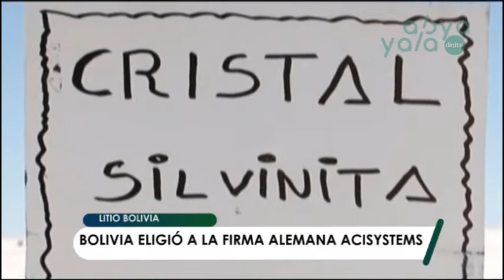Bolivia firma acuerdo con Alemania para industrializar el litio